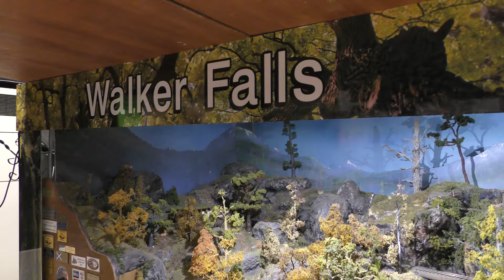2024. Model Railway. Jarrow Show. (2)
Part 2, of the Jarrow Model Railway Show. 2024. A look at Model Trains and great layouts,